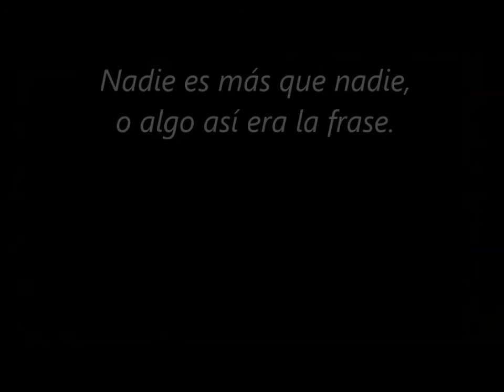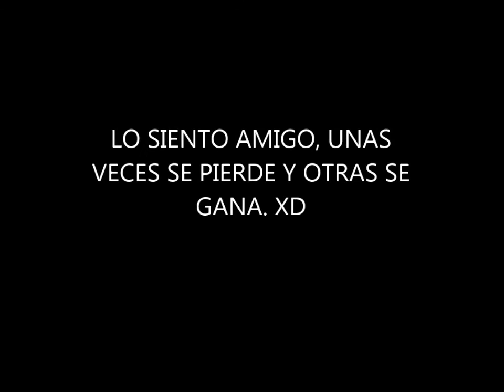Arrasando la F1 - F1 Race Stars (ps3) c/FuNu (español)